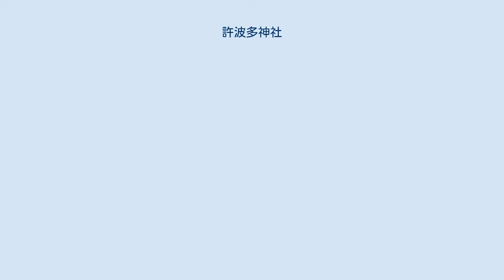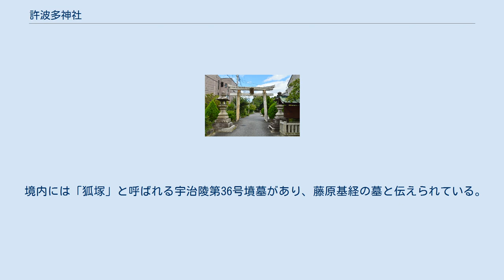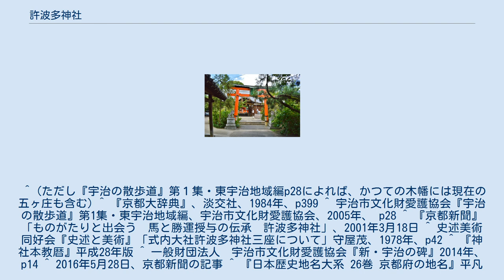許波多神社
許波多神社（こはたじんじゃ）は、京都府宇治市にある神社である。
式内社（名神大社）「許波多神社」の比定社であるが、宇治市内には許波多神社という名前の神社が木幡と五ヶ庄の隣接する2つの地区にあり、それぞれ異なる社伝を伝える。
旧社格はどちらも郷社。
旧称柳大明神。
 延喜式神名帳では名神大社に列する。
大海人皇子（後の天武天皇）や坂上田村麻呂が戦勝を祈願したと伝えられ、勝運を授かる神社として信仰されている。
どちらの許波多神社も天忍穂耳命が祭神である。
式内社で天忍穂耳命を祭神とする神社は許波多神社だけであることから、鎌倉時代の『釈日本紀』には「許波多神社に座す神は宗廟の神として、他と異にして尊崇すべきである」と記されている。
永禄12年（1569年）には最高位の正一位の神階を受けた。
戦後、どちらも神社本庁に加盟せず神社本教に加盟している。
 戦国時代、戦火により社殿のほとんどを焼失し、古伝も失われた。
 天忍穂耳命のほか瓊々杵尊、神日本磐余彦尊（神武天皇）を祀る。
 社伝では、大化元年（645年）、蘇我倉山田石川麻呂の奏上により、孝徳天皇が中臣鎌足に命じて木幡荘に皇祖を祀る神殿を造営させたのに始まると伝えられる。
当時は柳山の地に社殿があったことから「柳大明神」と呼ばれるようになり、江戸時代までは「柳神社」を正式の社名としていた。
明治時代、陸軍宇治火薬製造所（現 陸上自衛隊宇治駐屯地）の建設のため社地全体が官有地として召し上げられ、当社は御旅所であった旧岡田村内の現在地に遷座し、その際に社名を旧称の許波多神社に改称した。
 平安時代後期の作とされる男女一対（馬頭天王・弁財天）の神像が伝わるが、これは附属の寺で祀られていたものである。
本殿には、鎌倉時代の作とされる天忍穂耳命の神像が祀られている。
 かつて、社殿より続く東西2町の馬道で競馬（くらべうま）の神事が行われており、「競馬発祥の神社」とされている。
当社に残る平安時代の鐙（あぶみ）は重要文化財に指定されている。
ほかにも、馬頭天王の神像があることから、「馬の神社」として競馬ファンや競馬関係者の信仰を集めている。
 遷座前の神社は黄檗公園辺りにあり、そこから西に延びる道は許波多神社の参道であった。
その参道を西に進みＪＲと京阪の踏切を越えたところに神社の一の鳥居があったが、明治時代の遷座の際に鳥居の上部が外され、今は下部だけが取り残されている。
その残された石は「京大のモアイ」とも呼ばれ、かつての遷座前の許波多神社をしのばせる証人となっている。
 社伝では、大化元年（645年）、皇極天皇が夢で「吾れ天神故に下土に神陵なし吾が霊を祭祀し給へ」とのお告げを受け、中臣鎌足に命じ木幡荘に社殿を造営させたと伝えられる。
壬申の乱を前に大海人皇子が大津宮から吉野に向かう際、社頭に柳の枝を挿して「我に天位を践まば、この柳、芽を出すべし」と戦勝を祈願した。
大海人皇子が即位すると柳の枝が芽を出したことから、天皇は霊験を賛えて「柳大明神」の名を贈り、社領を寄進したという。
 応保年間(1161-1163)に、柳山から、現在地に分祀されたと伝えられる。
 明治41年（1908年）に旧河原村の田中神社を合祀したため、同社の祭神であった天照大御神、天津日子根命も祭神としている。
 境内には「狐塚」と呼ばれる宇治陵第36号墳墓があり、藤原基経の墓と伝えられている。
 ^ (ただし『宇治の散歩道』第１集・東宇治地域編p28によれば、かつての木幡には現在の五ヶ庄も含む) ^ 『京都大辞典』、淡交社、1984年、p399 ^ 宇治市文化財愛護協会『宇治の散歩道』第1集・東宇治地域編、宇治市文化財愛護協会、2005年、 p28 ^ 『京都新聞』「ものがたりと出会う　馬と勝運授与の伝承　許波多神社」、2001年3月18日 ^ 史述美術同好会『史述と美術』「式内大社許波多神社三座について」守屋茂、1978年、p42 ^ 『神社本教暦』平成28年版 ^ 一般財団法人　宇治市文化財愛護協会『新・宇治の碑』2014年、p14 ^ 2016年5月28日、京都新聞の記事 ^ 『日本歴史地名大系 26巻 京都府の地名』平凡社、1981年、p227 ^ 『宇治市史３ 近世の歴史と景観』、1975年、p457 表43。
なお、神社の由緒には、「追記　明治42年1月田中神社を合祀して今日に至る。」とある。